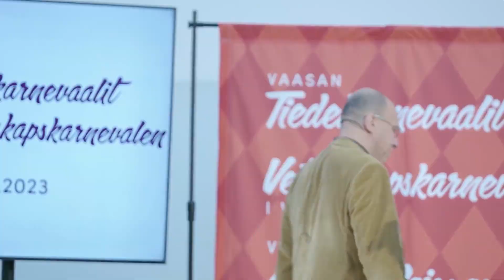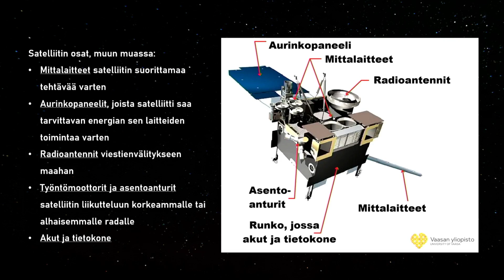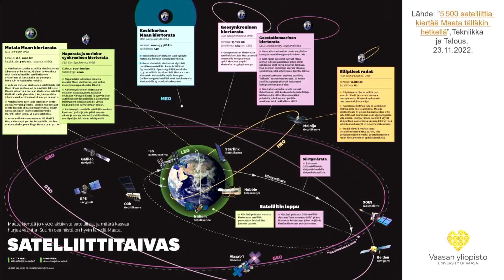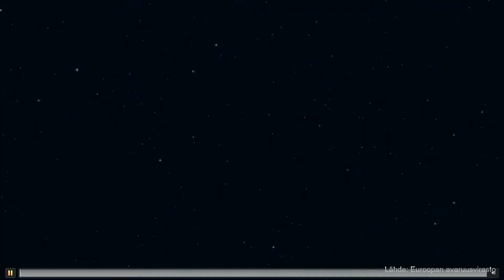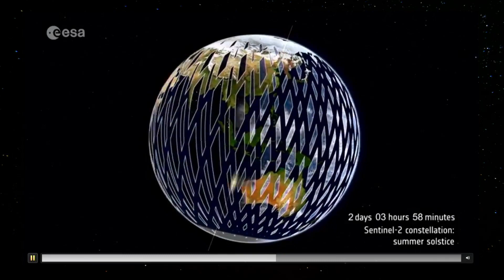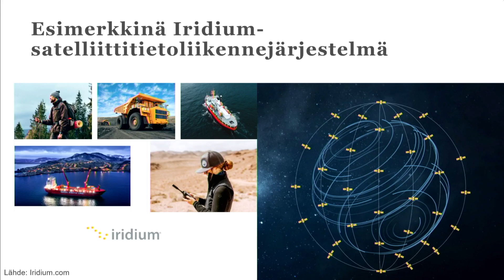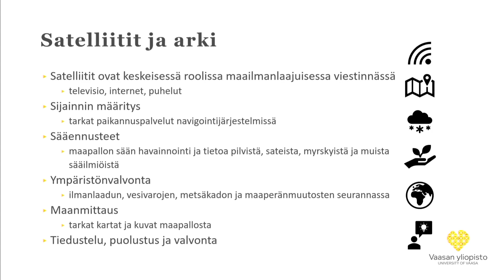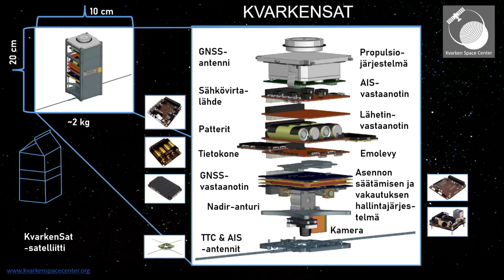Satelliitit arkipäivässämme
Miten satelliitit näkyvät elämässämme? Ne ovat tärkeitä maailmanlaajuisessa viestinnässä, navigointijärjestelmissä, sään havainnoinnissa sekä ympäristönvalvonnassa. Satelliitit tarjoavat myös arvokasta tietoa ympäristömuutoksista ja auttavat päätöksenteossa ja suunnittelussa. Luennolla kerrotaan satelliittien hyödyistä ja luodaan katsaus satelliittien tulevaisuuteen.